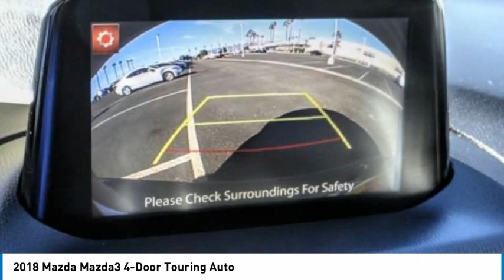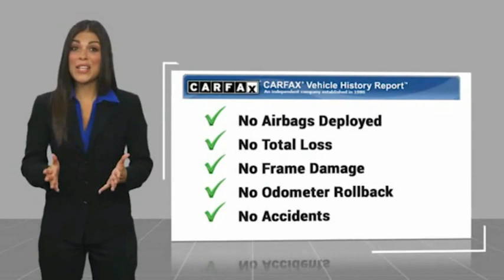2018 Mazda Mazda3 4-Door Fontana, Chino, Norco, Moreno Valley, San Bernardino, CA V61280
2018 Mazda Mazda3 4-Door Touring Auto

16005 VALLEY BLVD.

SUNRISE FORD FONTANA: PROUDLY SERVING FONTANA, CHINO, NORCO, MORENO VALLEY, SAN BERNARDINO, AND SURROUNDING SOUTHERN CALIFORNIA LOCATIONS. THIS GRAY 2018 Mazda MAZDA3 4-DOOR IS EQUIPPED WITH A Engine: 2.5L SKYACTIV-G DOHC 16-Valve 4-Cylinder -inc: variable valve timing, AUTOMATIC TRANSMISSION, AND RECEIVES AN ESTIMATED 27 City/36 Hwy MPG. FONTANA, CA 92335. FONTANA, CA  CHINO, CA  NORCO, CA  MORENO VALLEY, CA  SAN BERNARDINO, CA 2018 Mazda MAZDA3 4-DOOR Touring Auto Stock #: V61280 | VIN: 3MZBN1V38JM176986 | 2018 Mazda Mazda3 4-Door Touring Auto Sunrise Ford Fontana